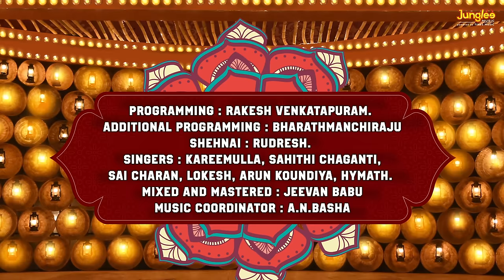Naa Saami Ranga -Dummu Dhukanam|Lyrical Video|Nagarjuna Akkineni| AllariNaresh |VijayB |MMKeeravaani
Here's the energetic Lyrical Video of Grand Celebration Anthem 'Dummu Dhukanam' song from the New Telugu Movie 'Naa Saami Ranga'. The film stars KING Nagarjuna Akkineni, Allari Naresh, Raj Tarun, Ashika Ranganath, Mirnaa Menon, Rukshar Dhillon and others. The film is produced by Srinivasaa Chitturi of Srinivasaa Silver Screen. Pavan Kumar Presents. Directed by Vijay Binni, Story and Dialogues by Prasanna Kumar Bezawada. Oscar Winning Legendary Composer MM Keeravaani Musical. Grand Release on January 14th, 2024.

Actors: KING 👑 Nagarjuna Akkineni, Allari Naresh, Raj Tarun, Ashika Ranganath, Mirnaa Menon, Rukshar Dhillon & others

Technical Team:

Pavan kumar presents
Producer: Srinivasaa Chitturi
Screenplay- Direction- Choreography: Vijay Binni
DOP: Shivendra Dasaradhi
Editor: Chota K Prasad
Art Director: DY Satyanarayana
Stunts: Ram Laxman, Venkat, Prudhvi
Dialogues: Prasanna kumar Bezawada
Lyricists: Chandra Bose, MM Keeravaani
Line Producer: Vasundara
PRO: Vamsi- Shekar
Marketing: Vishnu Thej Putta
Stills: Devi Satish
Trailers & Promos: Ravi
Audio: Junglee Music